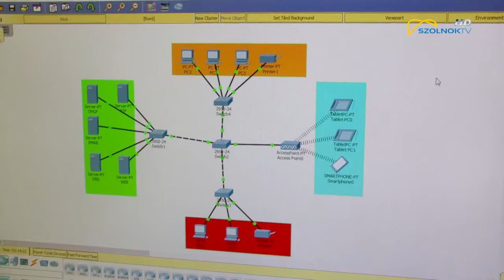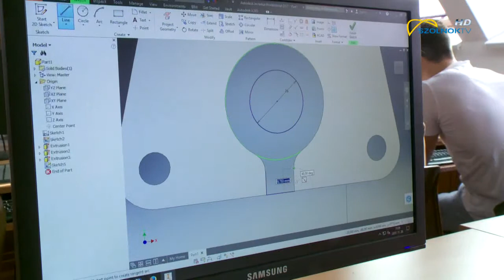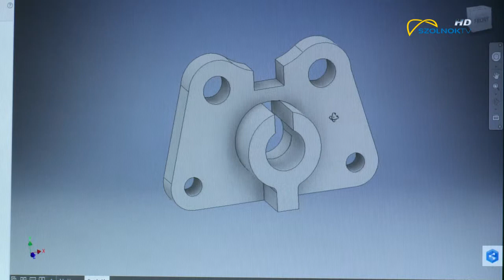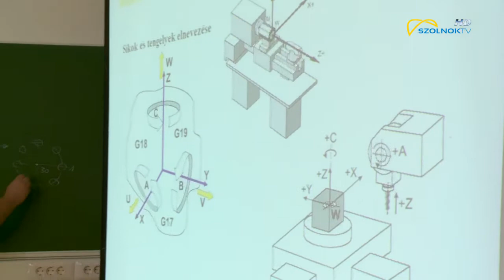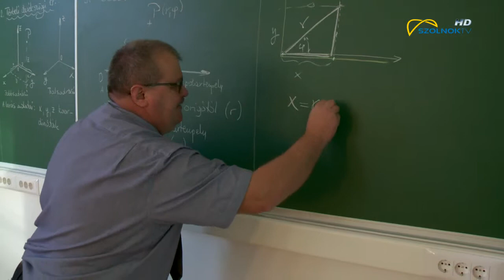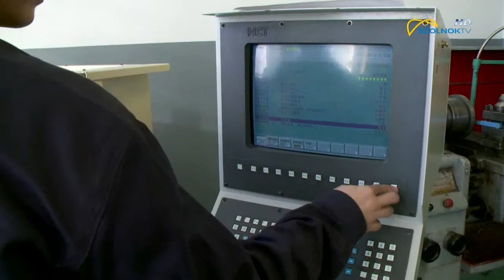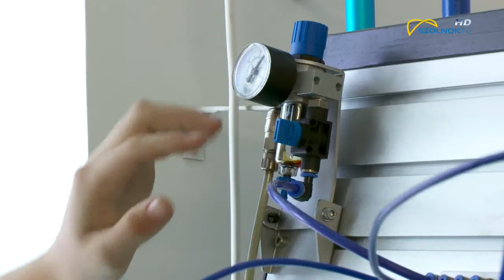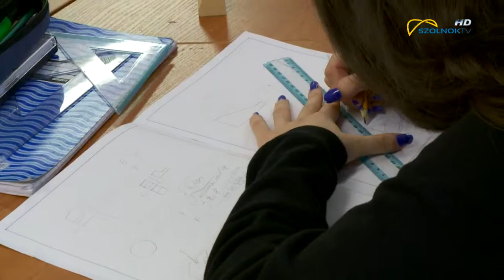Merre tovább? 2017.11.27.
Szolnoki Műszaki Szakképzési Centrum Jendrassik György Gépipari Szakgimnáziuma